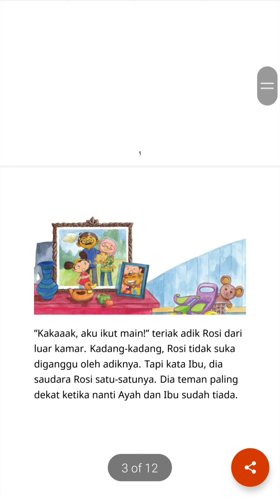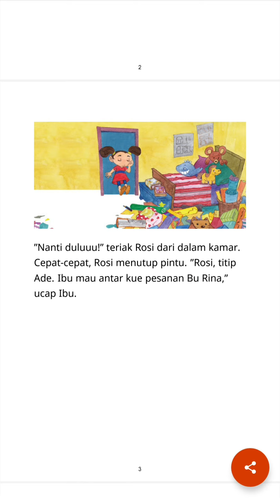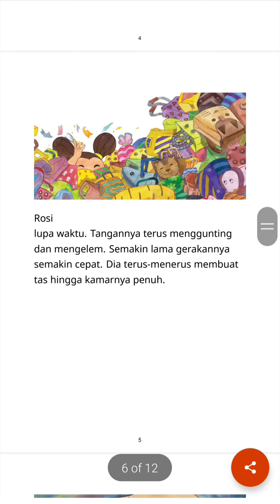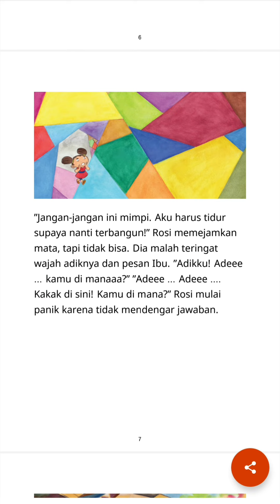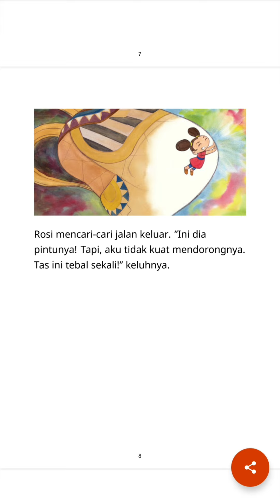Hari ke-1 Tantangan 21 Hari Membacakan Nyaring Tahun 2022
🇮🇩 Buku "Rosi dan Seribu Tas" lucu banget karena membahas seorang anak dan hobinya yang menurut saya unik dan seru. Saking sukanya, dia bahkan punya target lho, untuk membuat seribu tas! Saking sukanya juga bahkan sampai terbawa mimpi. Kayaknya kita semua bisa membayangkan ya...hehehe.

Rasanya buku ini menarik untuk dijadikan pemantik obrolan soal hobi dalam keluarga atau kelompok. Saya nggak tahu apakah menanyakan mengenai apakah anggota keluarga punya target tertentu dengan hobi mereka akan menjadi terlalu "serius", hehehe, tapi siapa tahu kita bisa bicara soal mimpi dan rencana lewat pemantik hobi. Who knows?

 🇬🇧 "Rosi dan Seribu Tas", or "Rosi and a thousand bags", is a cute book discussing a child and her - I think - cute and unique hobby. She is so into it that she has a dream of making a thousand bags! And she even dreams about this hobby. I think we can all relate to this, can't we?

I think the book can serve as an interesting entry to talk about hobbies within a family or group. I don't know if discussing target like Rosi has will be too much of a pressure, but maybe it's an opportunity to find out whether anyone in the family has a spesific dream or plan with their hobbies. Who knows?

Judul/Title: Rosi dan Seribu Tas
Author: Iwan Yuswandi
Illustrator: Moch. Yusuf Riantho
Publisher: Pelangi Mizan

Reader: Etty Prihantini Theresia

Produced on behalf of Wortschatz Book Club
Frankfurt am Main, Germany
2022